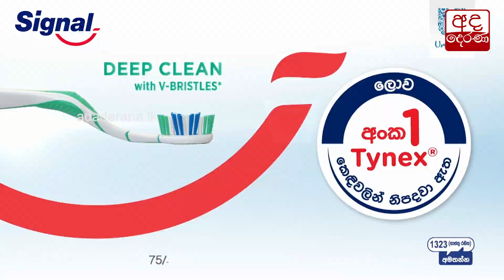පොහොර අර්බුදයෙන් වගාවන් විනාශ වෙනවා -ගොවීන්ගෙන් මැසිවිලි...